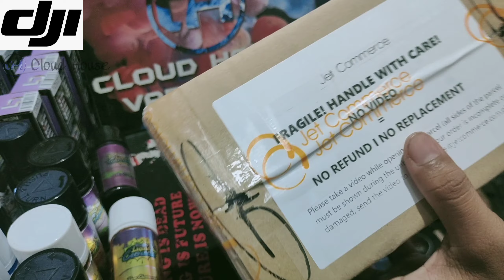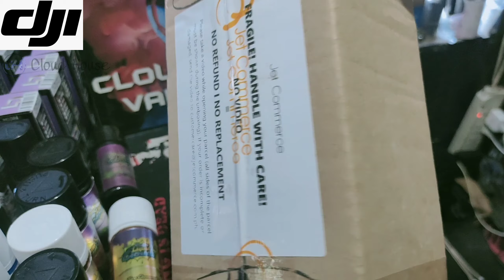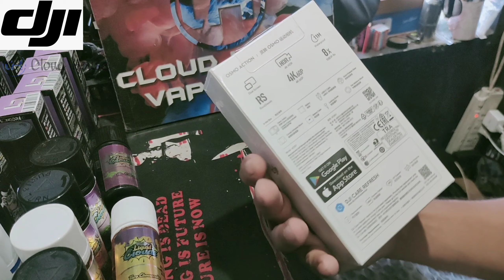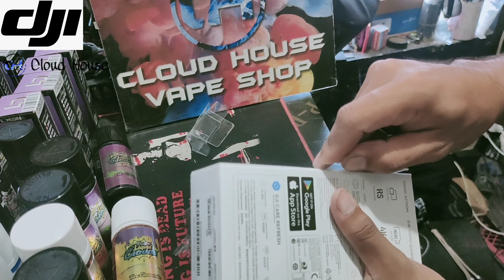dji osmo action cam unboxing